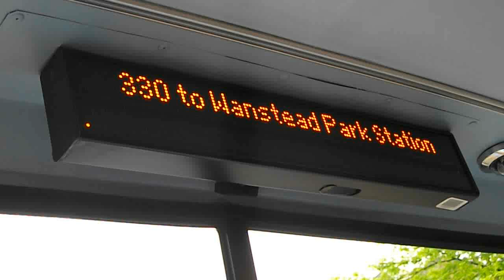330 to Wanstead Park Station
Route 330: Wanstead Park Station - Canning Town operated by Stagecoach for London Buses.